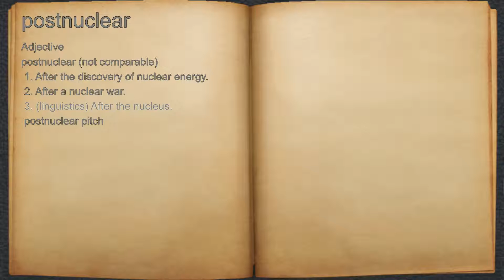What does postnuclear mean?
A spoken definition of postnuclear.

Intro Sound:
Typewriter - Tamskp